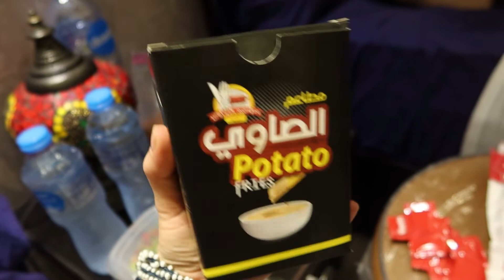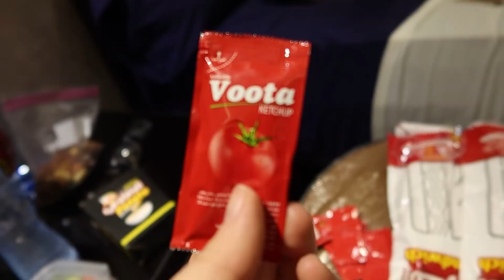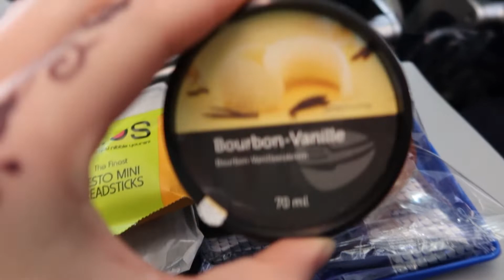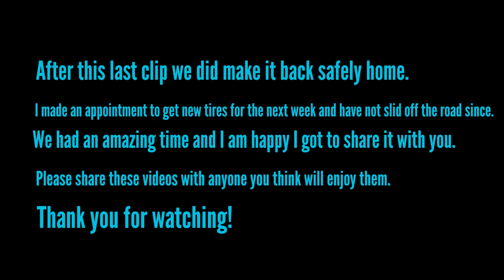Last Day in Egypt & Crazy Journey Home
I stopped filming after we slide into the ditch because I was too worked up, but we did make it back home (only sliding around on the road a few more times, Yikes!). I have since gotten new tires and traded out my bent rim lol. Thank you for coming along with us on this epic journey!

Stay Curious!